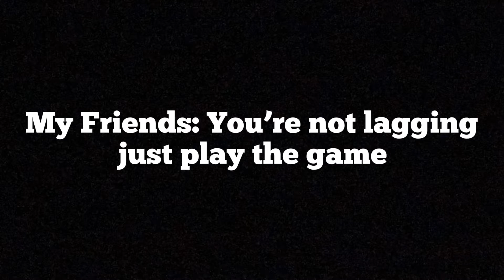Cold War: The Bad Player Experience